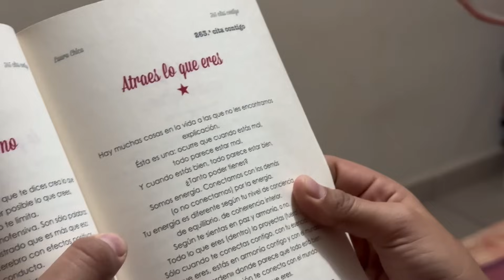ESTA ES LA REALIDAD DE COMO VIVE MI AMIGA // HAY QUE APOYAR CON LA CAUSA😓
Qué onda amigo, el día de hoy puedes visité a mi amiga Gabriela, y les grabé un mini blog de lo que es su vida en su casa y qué es lo que tienen ella, si quieren ver más Videos así dejen su Like y compartan suscriban. Gracias por los Videos y gracias por el apoyo que me han dado últimamente.